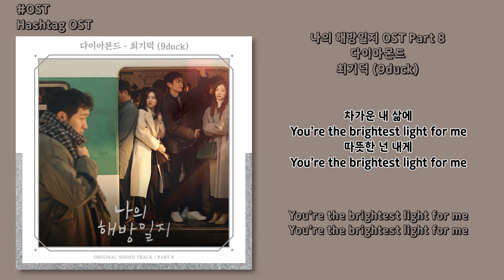[OST] 최기덕 (9duck) - 다이아몬드(Diamond) [나의 해방일지(My Liberation Notes) OST Part 8] | 가사, Lyrics